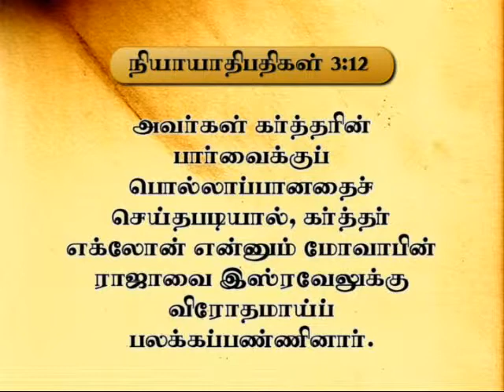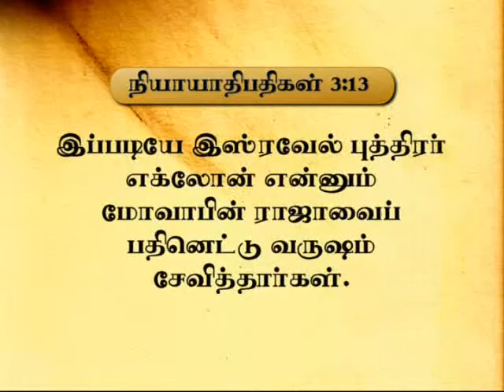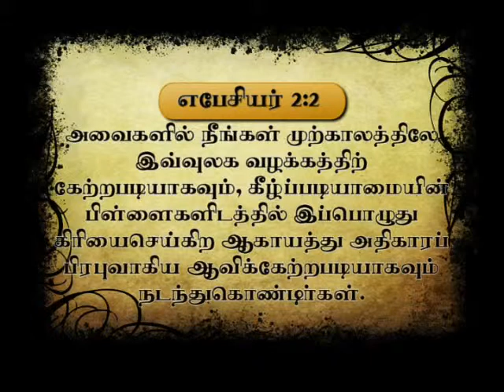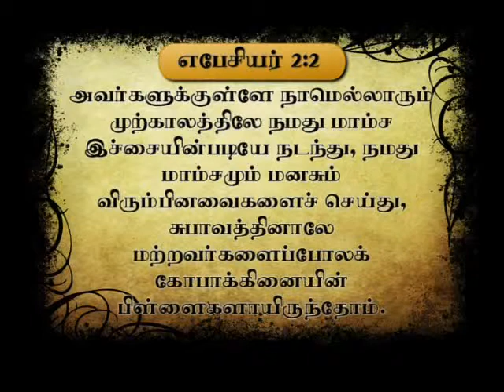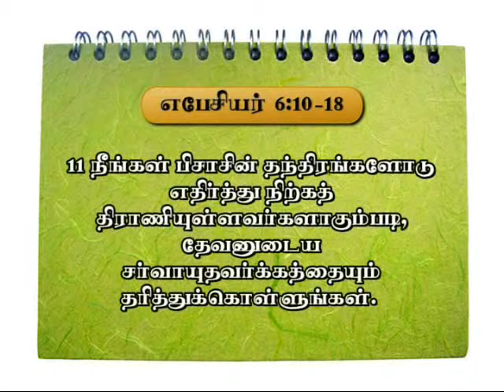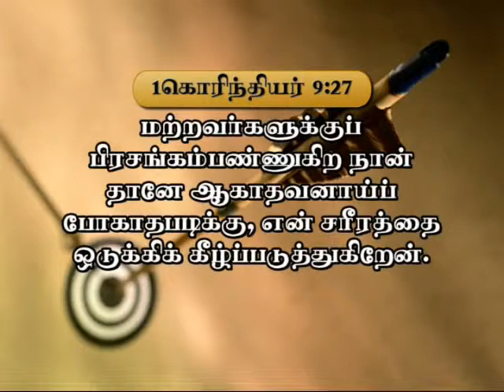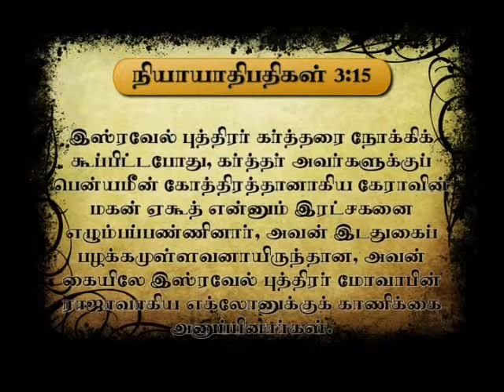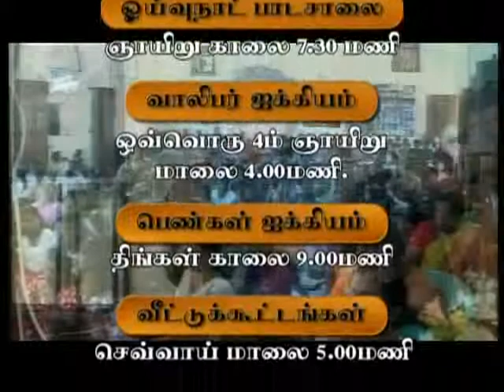EHUD ஏகூத்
கர்த்தருடைய ஜனமாகிய இஸ்ரவேலர், மீண்டும் கர்த்தருக்கு விரோதமாக பாவம் செய்ததினிமித்தம், தேவன் அவர்களை மோவாபின் ராஜாவாகிய எக்லோனின் கையில் 18 வருடங்களுக்கு விற்றுப் போட்டார். இச் செய்தியில், பாஸ்டர் றொஷான் மகேசன், ஒரு விசுவாசியின் வாழ்க்கையில் நாளாந்தம் காணப்படுகின்றதான ஆவிக்கும் மாம்சத்திற்குமிடையிலான போராட்டத்தை, இஸ்ரவேலருக்கும், எக்லோனுக்கும் ஒப்பிட்டு வேத சத்தியங்களை எடுத்துக் காட்டுகின்றார். இச் செய்தி உங்களுக்கு மிகுந்த ஆசீர்வாதமாயிருக்கும் என நாம் விசுவாசிக்கிறோம்.